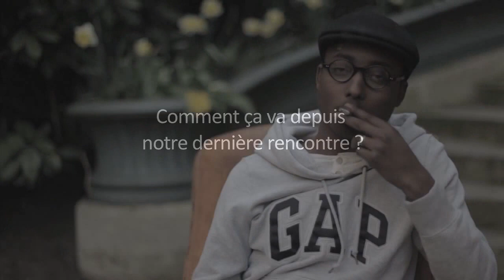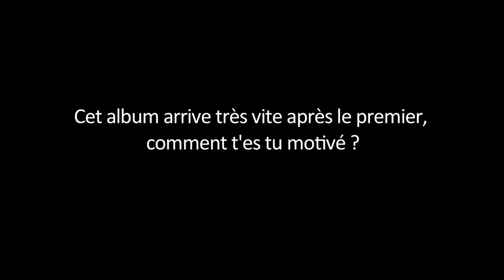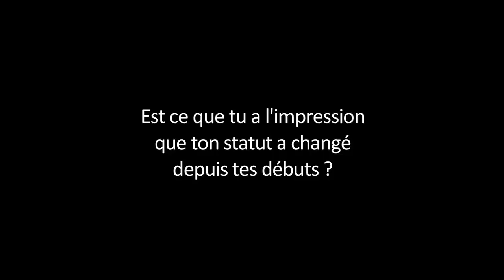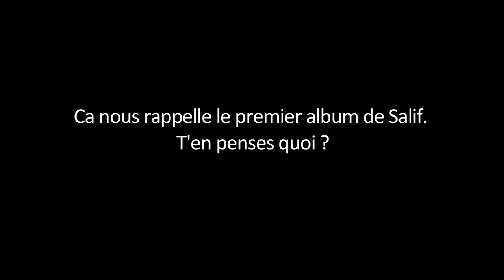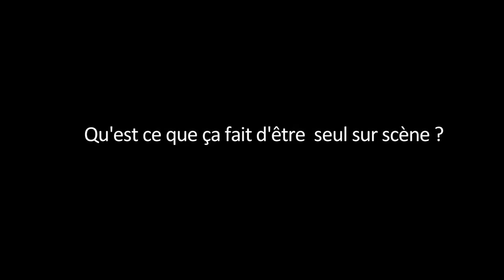GUIZMO // INTERVIEW TÊTE À TÊTE ABCDR DU SON // Y&W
pour être le premier à voir mes nouvelles vidéos!

Merci encore de votre soutien.
Je vous kiffe mes renards !
Guiz’ Y&W.